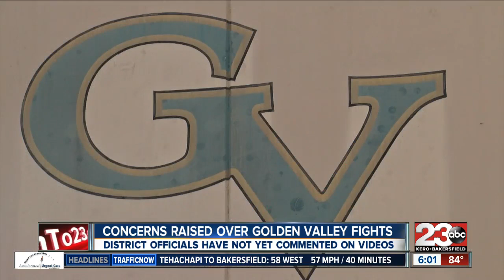Fight at Golden Valley High School caught on camera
Kern High School District is investigating an altercation between a security officer and a student